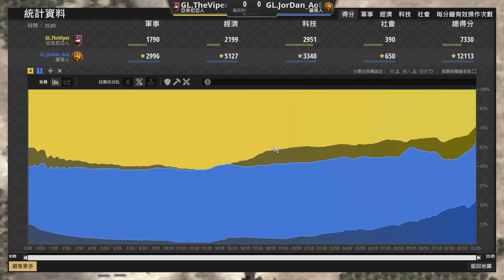【世紀帝國2決定版】Viper賽事對決JorDan！雙TC開局阿拉伯！遇上弩砲紅海Viper用戰鬥祭司應對！？｜羅馬 vs 亞美尼亞 【諸神之戰II & Clash of the Titans II】